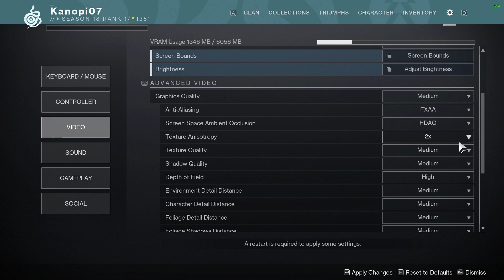Destiny 2 on Core i3-12100 3.3GHz Arc A380 1080p Med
16GB T-Force Vulcan DDR4-3000
Intel Stock LGA 1700 Cooler
Asus Prime H610M-A D4 LGA 1700 Motherboard
ASRock Arc A380 Challenger ITX OC 6GB GDDR6
500GB Adata SU740 Ultimate SSD
1TB Western Digital Black HDD
Raidmax Vortex 600Watt 80+ Gold PSU